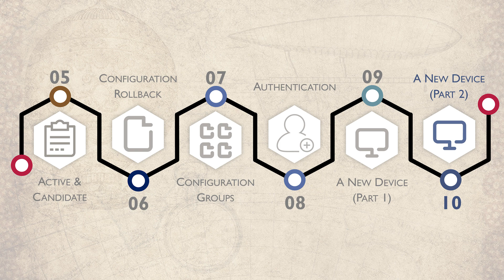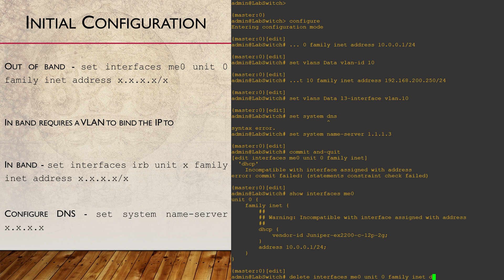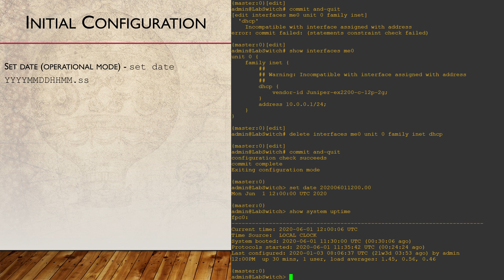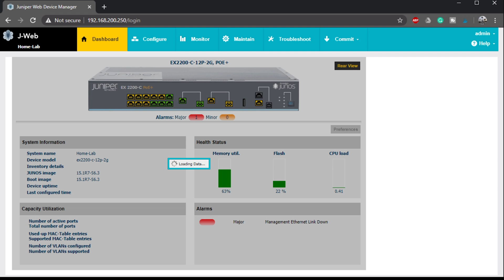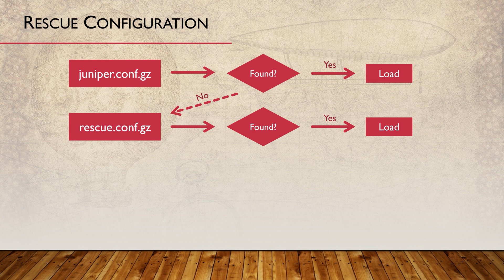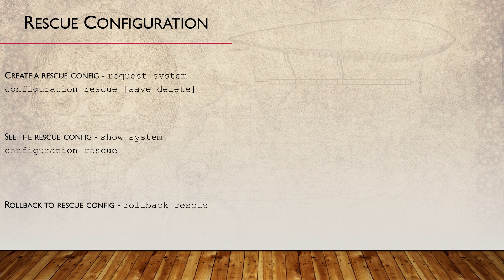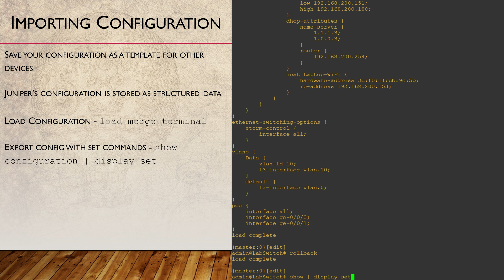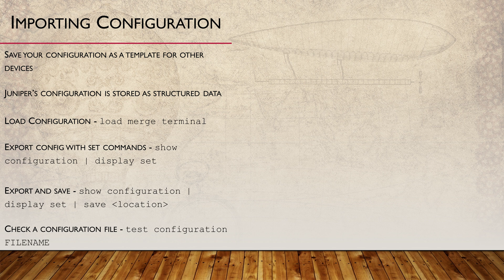Configuring a New Junos Device (Part 2) | Introduction to Juniper and JNCIA Part 10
This video continues from the last one, configuring a new switch. This includes:
Management IP’s
DNS servers
Setting the date (manually and with NTP)
SNMP config
Enable SSH
Enable JWeb (including a demo of JWeb)
Create the rescue config (a special config backup) and rollback to rescue
Backup config as a template
Import config

Overview of this video:

0:00 Introduction

0:10 Basic Config

2:48 SSH and JWeb

4:14 Rescue Configuration

6:15 Import/Export Configs